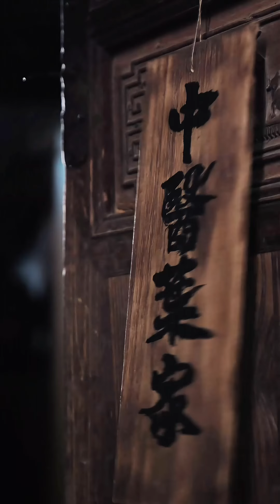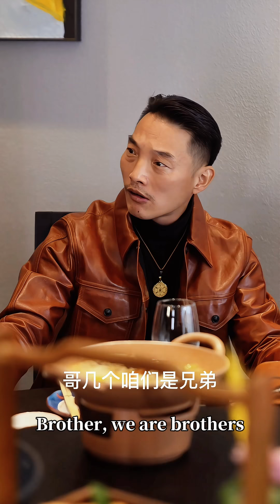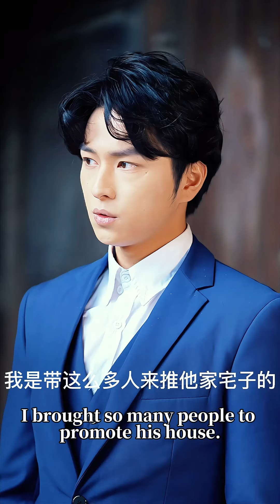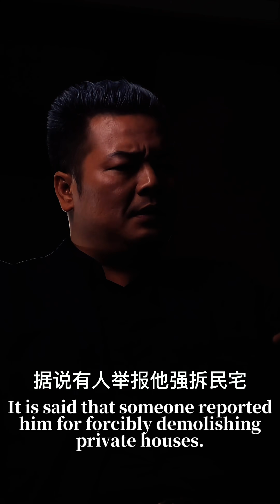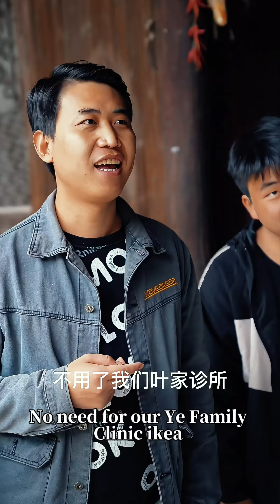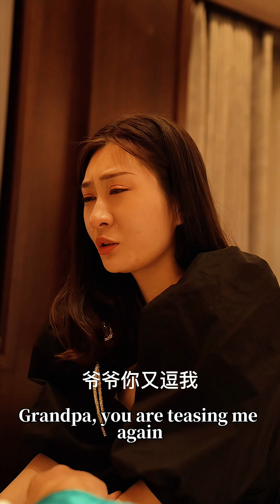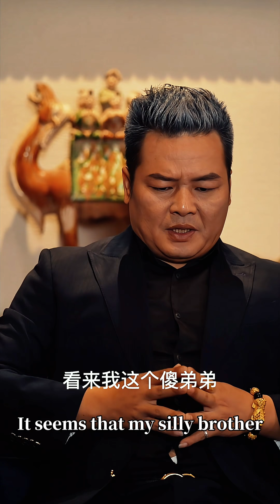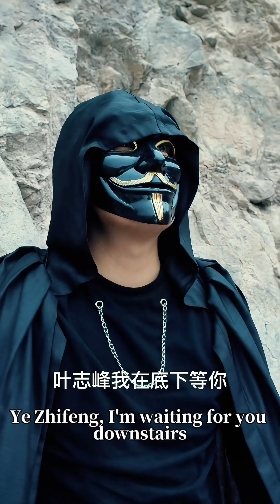逆襲神醫：中醫葉家後人在得到家族傳承後，直接展開逆襲人生，保護童養媳，俘獲正妹芳心，打到壞蛋，走上人生巔峰《傲世神醫》夯短劇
夯短劇 短劇推薦 短劇 短劇全集 傲世神醫 逆襲神醫：中醫葉家後人在得到家族傳承後，直接展開逆襲人生，保護童養媳，俘獲正妹芳心，打到壞蛋，走上人生巔峰《傲世神醫》
立即訂閱“久意劇場”，不錯過任何一部精彩短劇。讓我們共同在短劇的世界裏，探索生活的無限可能。